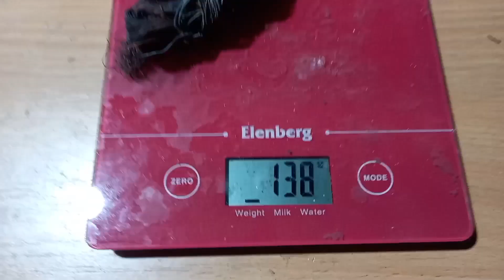treasure hunt in the landfill